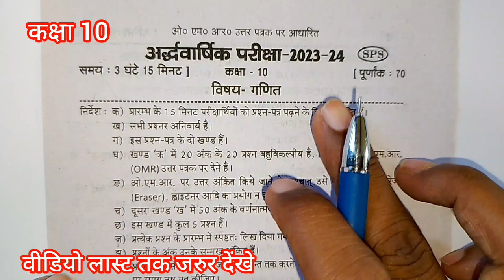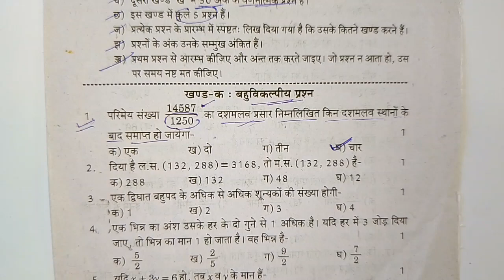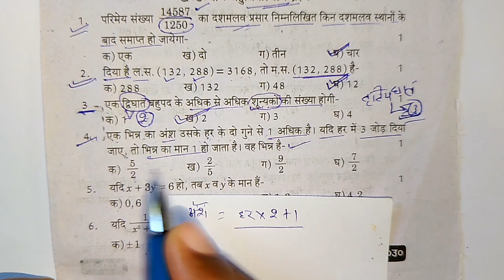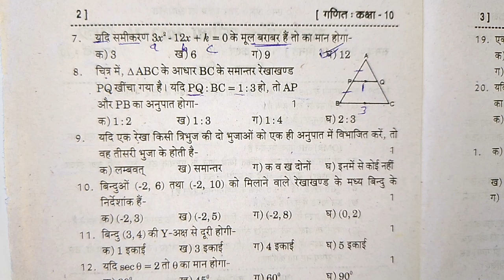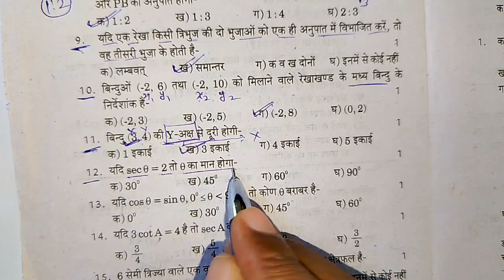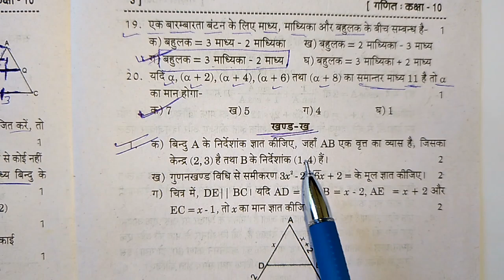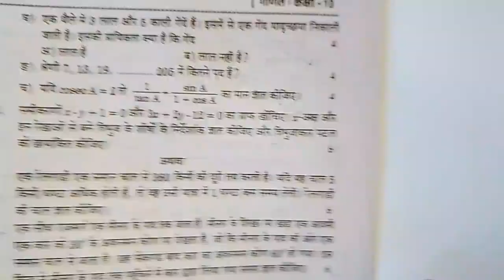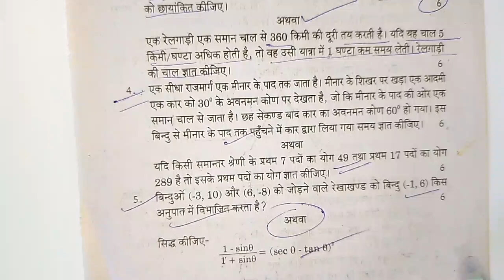half yearly exam class 10 math paper 2024 ,/अर्धवार्षिक परिक्षा कक्षा 10 गणित ,/10th ganit paper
class 10 math ardhvaarshik paper 2024,/अर्धवार्षिक गणित पेपर कक्षा 10,/10th ganit viral paper paper

Class 10 half yearly questions paper 2024 up board
Math half yearly questions paper class 10
10 class board exam 2024 math paper
class 10 math ka paper half yearly exam 2024
class 10th math ka paper ardhvaarshik 2024
Class 10 half yearly questions important ganit

class 10 ardhvaarshik paper, ardhvarshik ganit viral paper, kaksha 10 ardhvarshik ganit paper, class 10 ganit important objectives questions, up board exam class 10 math, half yearly math paper class 10, class 10 half yearly paper, lecture by firdos, samrat academy, half yearly viral paper class 10